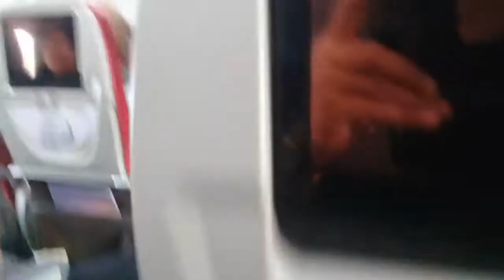TakeOff Pesawat BatikAir JKT-SBY,Airport HalimPerdanaKusuma 2Ramadhan1439H/18Mei 2018, Sayang School